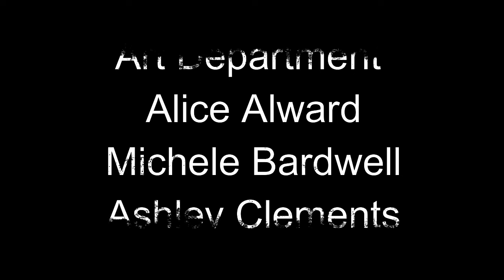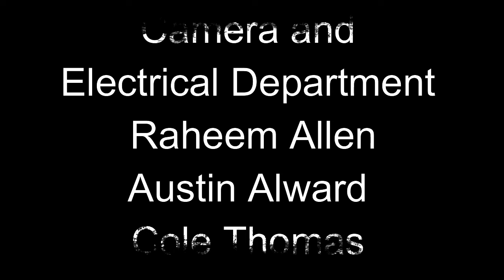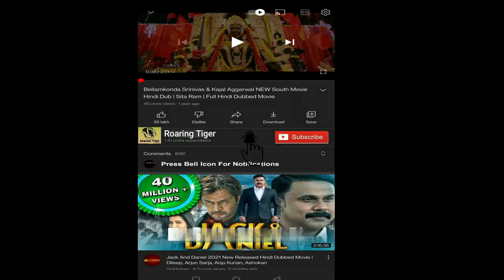The Burial 2023 Movie || Jamie Foxx, Tommy Lee Jones, Alan Ruck || The Burial Movie Full FactsReview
The Burial 2023 Movie || Jamie Foxx, Tommy Lee Jones, Jurnee Smollett, Alan Ruck || The Burial Movie Full Facts Review

The Burial is a 2023 American legal drama film directed by Maggie Betts and written by Betts and Doug Wright. It is loosely based on the true story of lawyer Willie E. Gary and his client Jeremiah Joseph O'Keefe's lawsuit against the Loewen funeral company, as documented in the 1999 New Yorker article of the same name by Jonathan Harr. It stars Jamie Foxx as Gary, Tommy Lee Jones as O'Keefe, Jurnee Smollett, Mamoudou Athie, and Bill Camp.